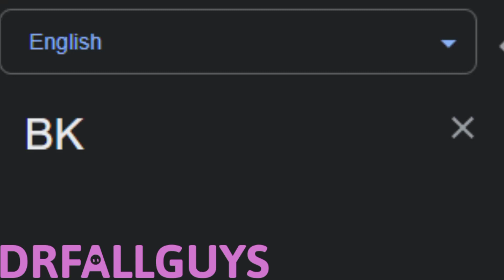🇵🇪 BK trips to Peru 🇵🇪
Songlist:
(Spanish) (Peru) La Cumbia de Free Fire - Bukano